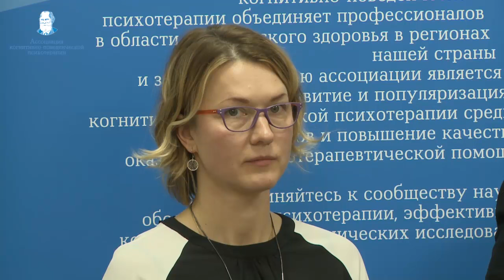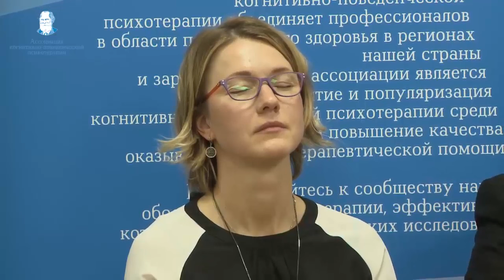Круглый Стол "Современные тренды в психотерапии. Практические и организационные аспекты"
Выступающими и ведущими участниками дискуссии будут следующие специалисты (по алфавиту):

Бабин Сергей Михайлович, профессор, заведующий кафедрой психотерапии и сексологии СЗГМУ им. И. И. Мечникова - Проблемы российской психотерапии и возможные пути ее развития.
Замалиева Снежана Александровна, к.ф.н., доцент кафедры общенаучных дисциплин ВЕИП, сертифицированный специалист по логотерапии и экзистенциальному анализу (Victor Frankl Institute for Logotherapy, USA).
Каменюкин Андрей Геннадьевич, директор Клиники лечения и фобий, заместитель Председателя Ассоциации Когнитивно-Поведенческой Психотерапии – Современные подходы в обучении КПТ
Ковпак Дмитрий Викторович, к.м.н., доцент кафедры психологии и педагогики СЗГМУ им. И. И. Мечникова, Председатель Ассоциации Когнитивно-Поведенческой Психотерапии – Когнитивно-Поведенческая Терапия «3 волны»
Назыров Равиль Каисович, д.м.н., президент Российской психотерапевтической Ассоциации (РПА), ректор Института Психотерапии и Медицинской Психологии РПА им. Б. Д. Карвасарского – Что необходимо для развития психотерапевтической помощи?
Павлов Константин Витальевич, к.м.н., директор Восточно-Европейского Гештальт – Института - Твёрдость, ясность и открытость - базовые принципы работы психотерапевта
Соловьева Светлана Леонидовна, профессор, заведующая кафедрой психологии и педагогики СЗГМУ им. И. И. Мечникова - Психотерапия для психотерапевтов
Слободской Павел Константинович, Немецкая школа коучинга и медиации - EMDR терапия. Специфика и возможности
Ташлыков Виктор Анатольевич, профессор кафедры терапии и ревматологии им. Э. Э. Эйхвальда СЗГМУ им. И. И. Мечникова, со-основатель Личностно-ориентированной (реконструктивной) психотерапии – Методология Личностно-ориентированной психотерапии
Третьяк Леонид Леонидович, к.м.н., Директор Центра Системного Консультирования "Искусство Перемен", Член правления СПб отделения Российской Психотерапевтической Ассоциации. – Проблемы и вызовы частной психотерапевтической практики.
Шарков Кирилл Сергеевич, врач психотерапевт, психолог, автор и ведущий Медиажурнала "Психотерапия в России" - Потенциал медиаресурсов в развитии психотерапии